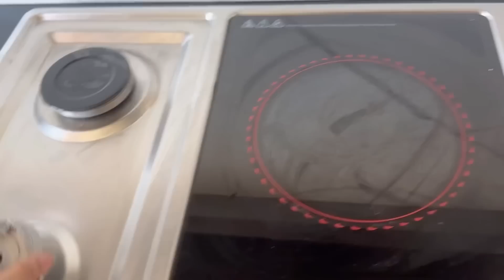Ramadan routine vlog | Home cleaning of kitchen, stove, oven & fridge